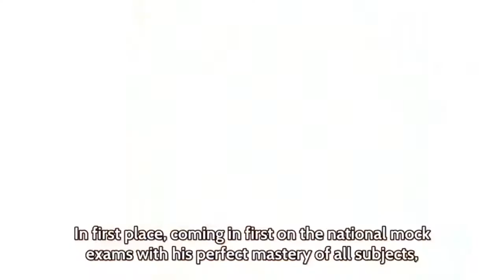Anime Mix Victorious MEP